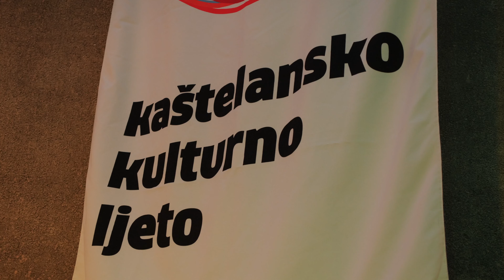Otvorenje Kaštelanskog kulturnog i zabavnog ljeta uz grupu "Cubismo"